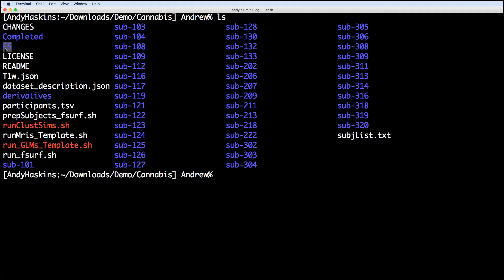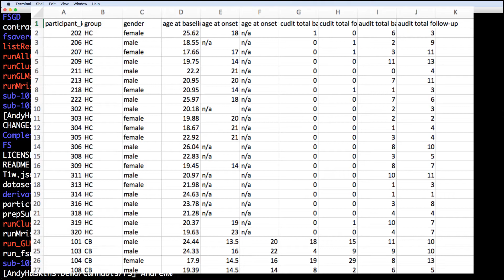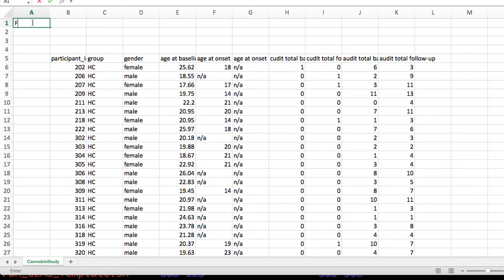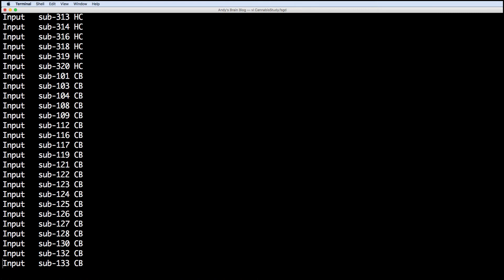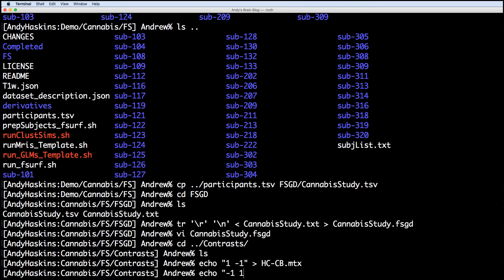FreeSurfer #7: The FSGD File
How to organize your structural data with the FSGD file.

0:03 Overview of group analyses
0:23 Specifying SUBJECTS_DIR and copying fsaverage
1:07 Created the FSGD and Contrasts directories
1:15 Creating the FreeSurfer Group Descriptor File (FSGD)
3:03 Saving the FSGD file and removing carriage returns
3:23 Creating contrast files
4:16 Conclusion